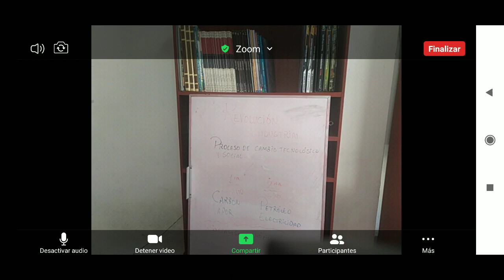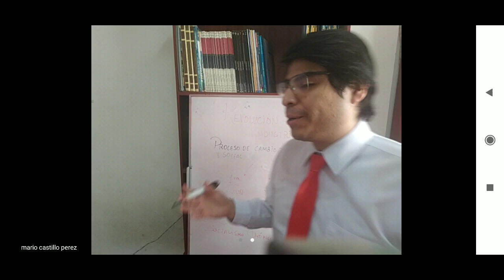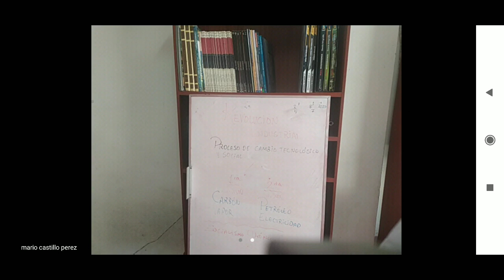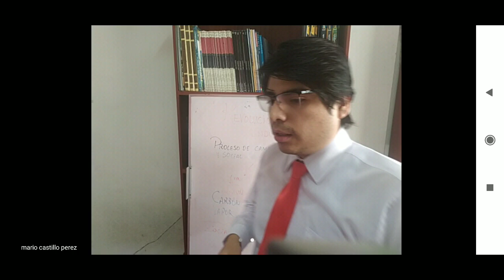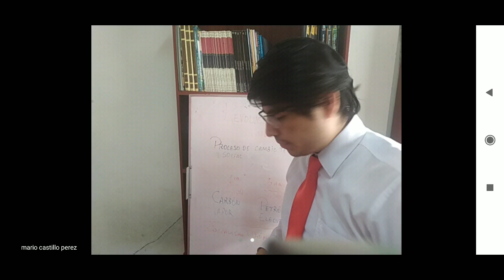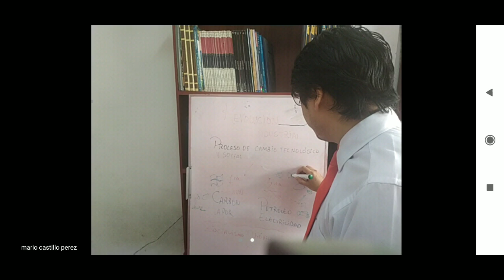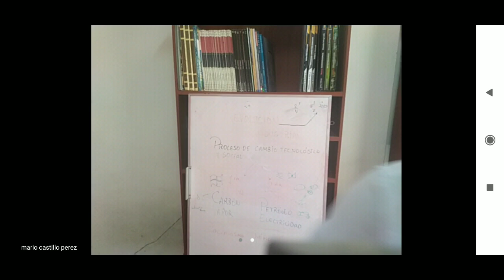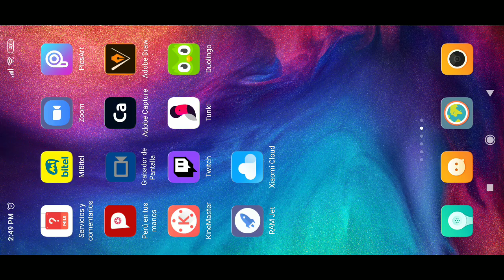Revolución Industrial HU - PRE